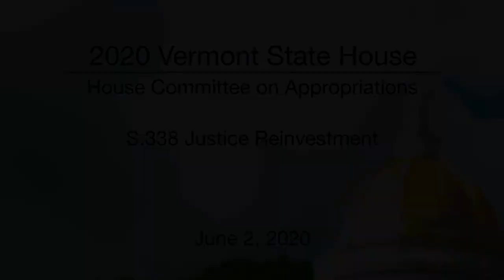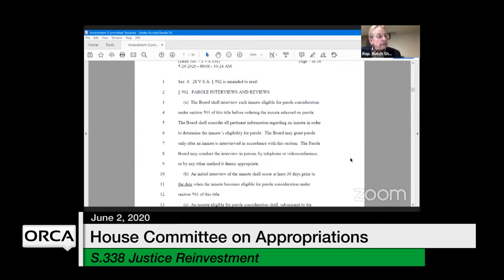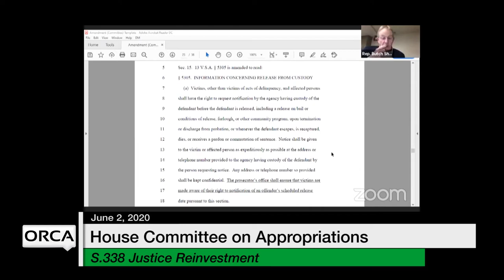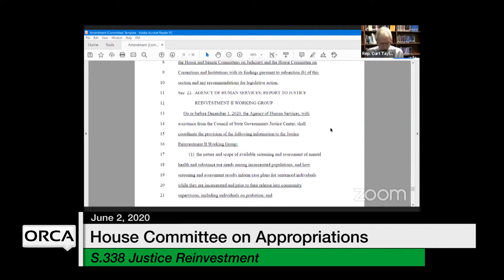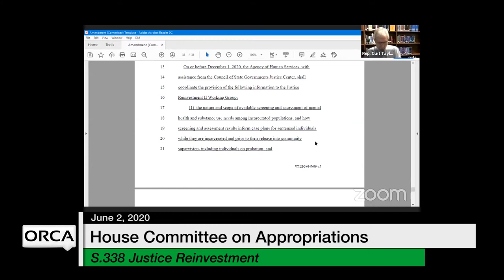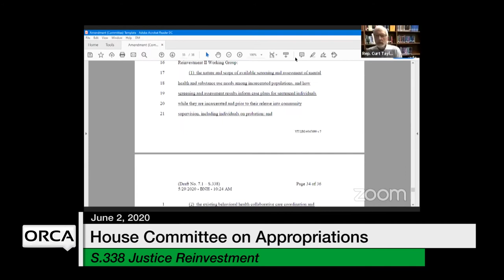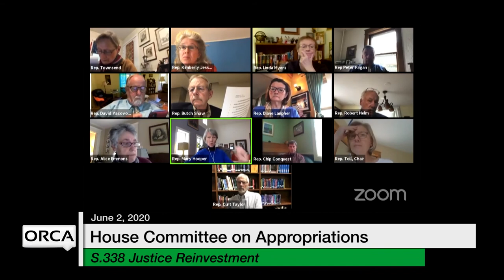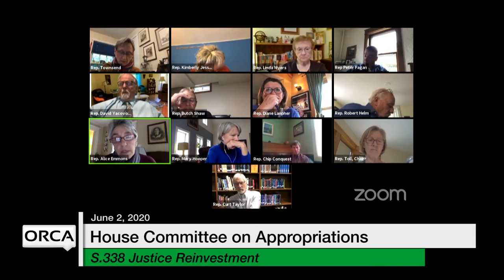Vermont State House - S.338 Justice Reinvestment 6/2/2020